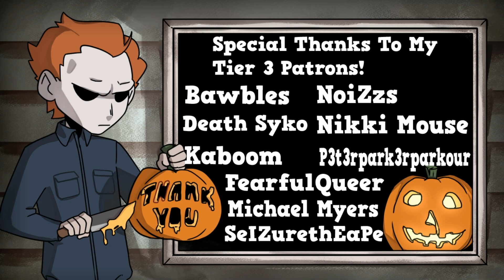Hallows News Episode 3 : Money Problems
Stalky boi's Twitch and Twitter!